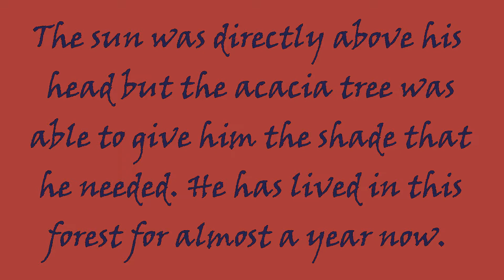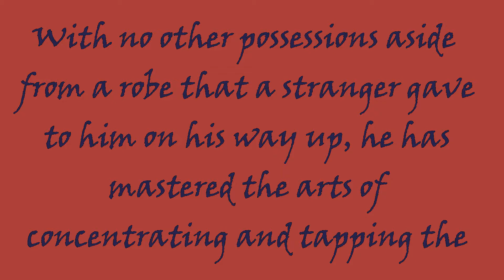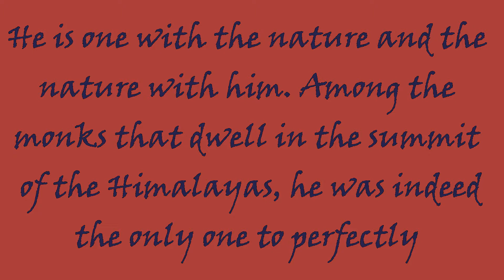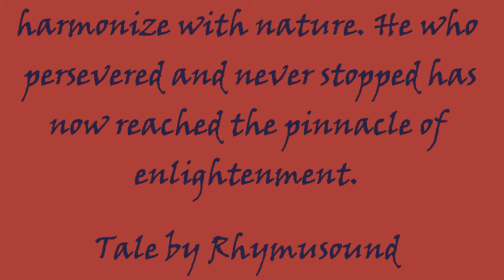Fluidscape - Kevin M. - Tale By Rhymusound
The sun was directly above his head but the acacia tree was able to give him the shade that he needed. He has lived in this forest for almost a year now. With no other possessions aside from a robe that a stranger gave to him on his way up, he has mastered the arts of concentrating and tapping the very core of every human’s being. He is one with the nature and the nature with him. Among the monks that dwell in the summit of the Himalayas, he was indeed the only one to perfectly harmonize with nature. He who persevered and never stopped has now reached the pinnacle of enlightenment. - Tale By Rhymusound